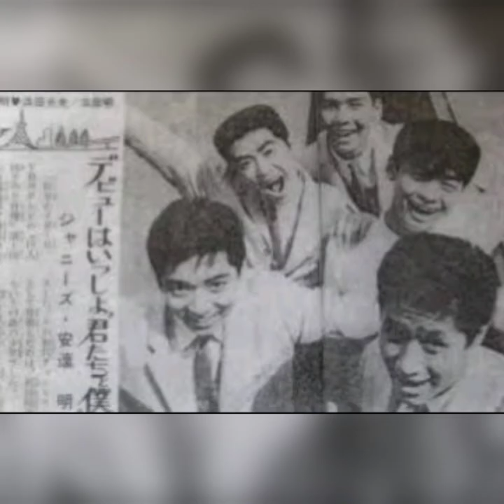Lonesome Town - cover by fan feat. Johnnys’ あおい輝彦 (青井輝彥) tribute to Aoi Teruhiko-san💕😘💯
🙏東京の新型コロナの激減をお祈り申し上げます🙏我們為東京新冠病毒的急劇減少祈禱🙏
日本歐西流行曲的鼻祖👉青井輝彦👍日本のポップミュージックの創始者👉あおい輝彦👍
分享的是以青井輝彥為首(主音)日本六十年代盛極一時的男團樂隊Johnny's 英文流行曲 Lonesome Town...四人樂隊成員包括真家、中谷、飯野, 以及本人的摯愛👉青井輝彥...🤗...他是樂隊中的主音Main Vocalist...👍Johnny's 樂隊是日本著名事務所Johnny and Associates 的第一隊創社樂團, 成立及組隊於1962年, 横行及風靡整個日本藝能界達六年之久, 可謂雄霸了整個六十年代的日本樂壇！
The Johnny's 特點是歌精舞勁, 是七十年代 Four Leaves, 八十年代苦柿隊, 九十年代SMAP 的始祖樂隊。同樣地, 造就了青井輝彥成為全日本第一位東瀛美少年男神偶像。
(Cover-singing is the way how I learn Japanese language and love Aoi Teruhiko-san...)
Acknowledgement: 木下惠介 Channel, First Channel et al.